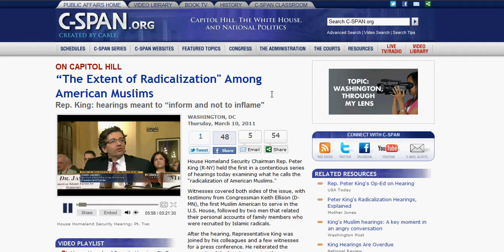King Hearings - Day 2 - Zuhdi Jasser.avi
Dr. Zuhdi Jasser, a Muslim  tells of the legitimacy and need for the King Hearings, and courageously steps forward to say that Muslims cowardly condemned findings of previous commmissions to investigate causes of Islamic Terror conducted by the NYPD, when "it should have been Muslim conducting them" or leading them.
He describes a continuum whereby one is not radicalized overnight, but has telltale signs. He expains that Islamic radicals were once mainstream Muslims and, as an expert diagnostician physician would, he makes reference to the "signs" of radicalization that ultimately lead to domestic terror, and making good use of our goodsense not to ignore them.